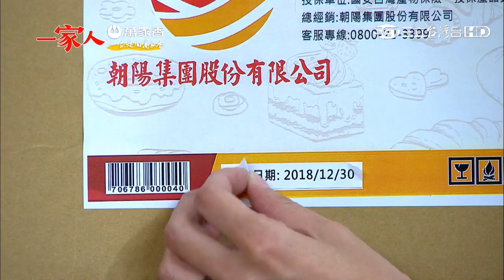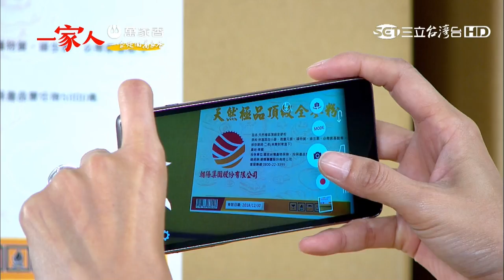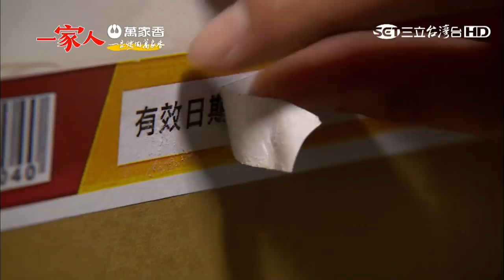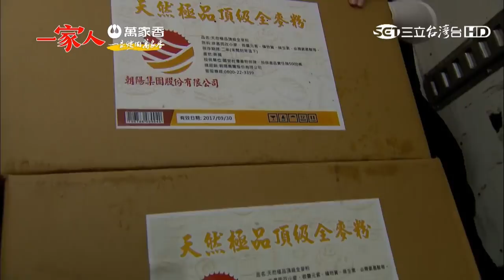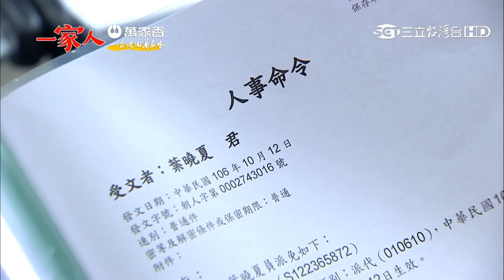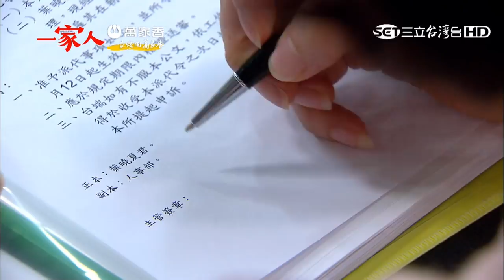一家人89【Part 2】